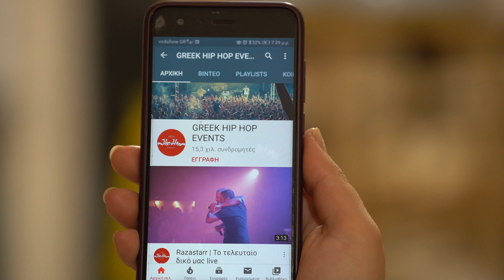Social Waste - Του Χρόνη - live 17/06/23 Texnopolis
official page :
 Σημείωση: